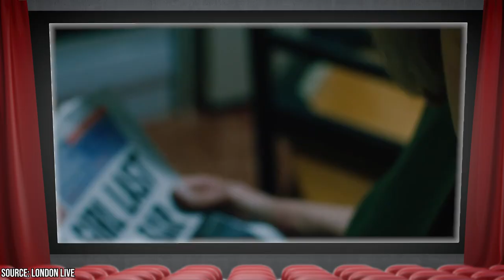Fans Are in Disbelief as Anne Reid Reveals Her Real Age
Prepare to be amazed as acclaimed British actress Anne Reid unveils her true age, leaving fans in disbelief. Known for her youthful appearance and vibrant energy, Reid recently shocked audiences with her real age during an appearance on the Lorraine show. This video delves into her remarkable life, illustrious career, and the age revelation that has set social media ablaze.

00:00 - Intro
00:35 - Early Life and Career
01:47 - Career Highlights
02:56 - Personal Life
04:21 - Age Revelation and Fan Reactions
05:43 - Her Views on Age and Acting
07:29 - Outro

Born in 1935 in Newcastle upon Tyne, England, Reid was destined for the stage. Inspired by her mother, a talented amateur actress, she developed a love for the arts from a young age. After formal training at the renowned Royal Academy of Dramatic Art (RADA) in London, Reid embarked on a journey that would shape her career for over six decades.

Reid's breakthrough came with her role as Valerie Barlow in the long-running British soap opera "Coronation Street." Her portrayal of the complex and relatable Valerie resonated with viewers, propelling her to stardom. Following her success on the show, Reid took bold steps to explore a broader range of roles and genres.

One of her standout performances came in the critically ACClaimed film "The Mother" (2003), where she played May, a grandmother engaged in a passionate affair. Her raw and authentic portrayal earned her a British Independent Film Award nomination for Best Actress. Reid's talent also shone on the small screen, particularly in the popular drama series "Last Tango in Halifax" (2012), which garnered her a BAFTA nomination.

Beyond her on-screen achievements, Reid's personal life is equally captivating. She married Peter Eckersley, a prominent figure in British television, and the couple had a son, Mark. Eckersley's untimely death in 1981 marked a significant loss for Reid, but she persevered, demonstrating resilience both in her personal and professional life.

Prepare to be inspired by Anne Reid's remarkable journey, as she continues to defy expectations, challenge stereotypes, and leave an indelible mark on the world of acting.